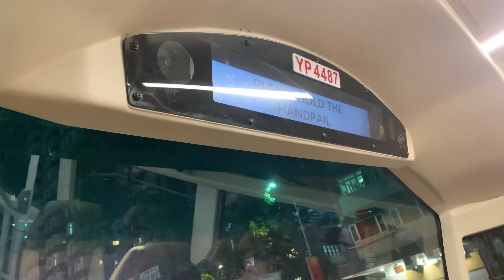過海隧巴960線 - 盧押道 + 請緊握扶手 報站（YP4487）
（粵）下一站係盧押道。
（英）The next stop is Luard Road.
（普）下一站是卢押道。